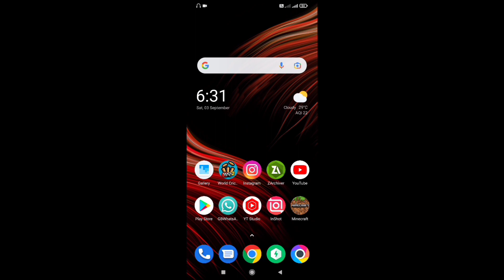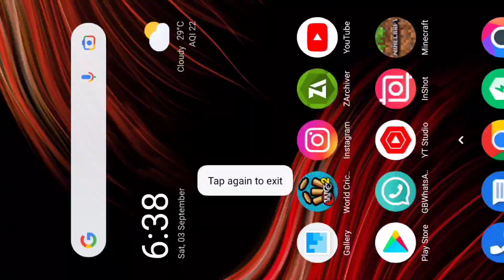I Made A Netherite And Diamond Beacon In Minecraft Pocket Edition Dark World